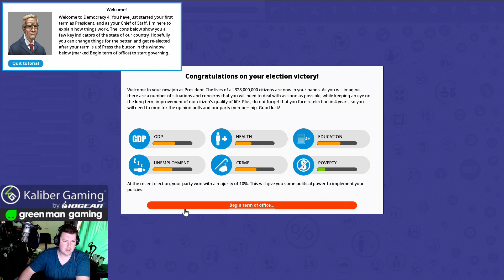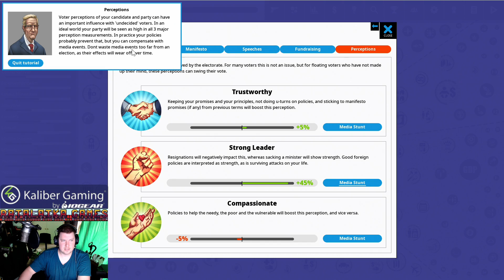How to Break Democracy 4 World Record